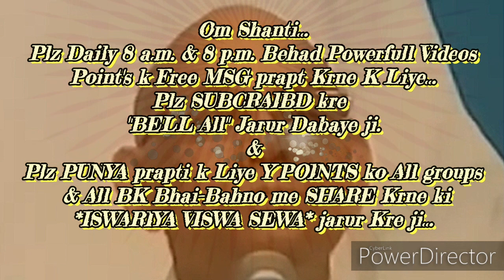गृहस्थ में रहते स्थिति,सद्गुणो,दिव्य संस्कारों & पवित्रता को "अमर" बनाने की बेहद सहजविधि & अभ्यास...